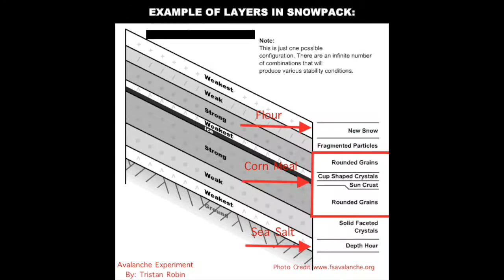Tristan Robin's Science Project